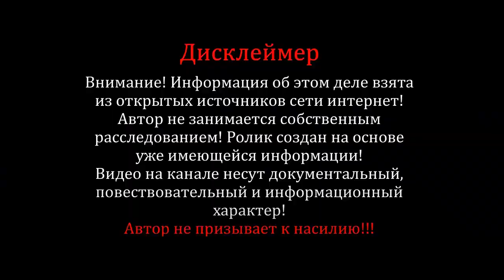Отец расправился с двумя маленькими дочками в Ставрополе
Отец  расправился с двумя маленькими дочками